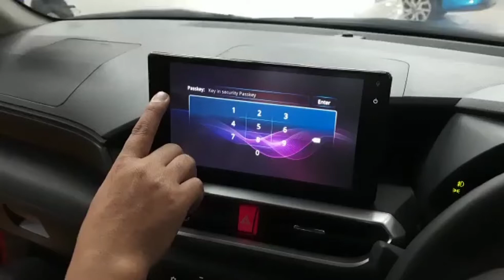Reset Security Passkey for Perodua Ativa Head Unit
How to reset the security passkey for the Perodua Ativa Head Unit.

Chapters:
0:00 Reset Passkey Demo 1
0:17 Reset Passkey Demo 2
0:24 Reset Screen